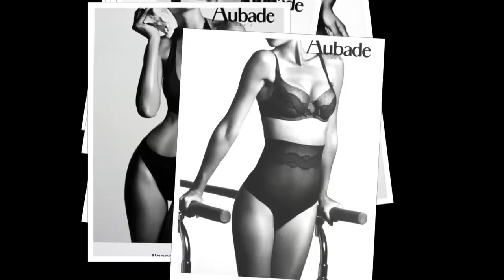Calendrier Aubade 2014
Calendrier Aubade 2014 - à chaque mois sa leçon avec Les Dessous Chics et Aubade.